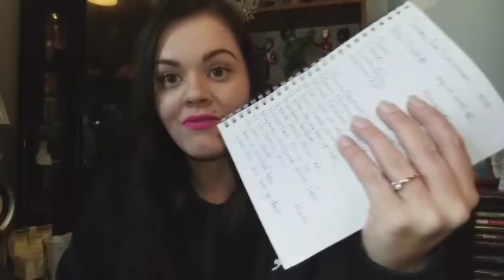Vlogmas Day 8 ~ Christmas Tag 2018 🎅